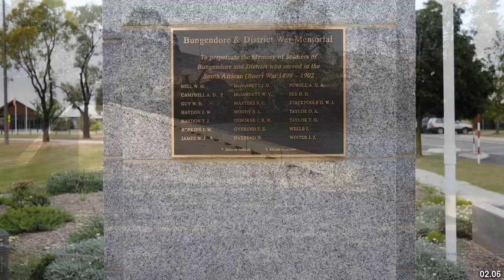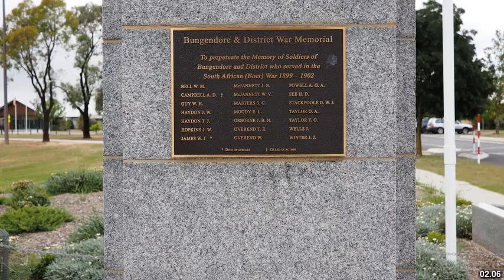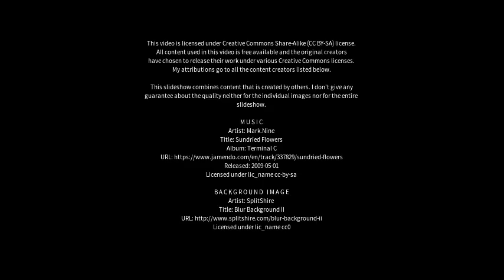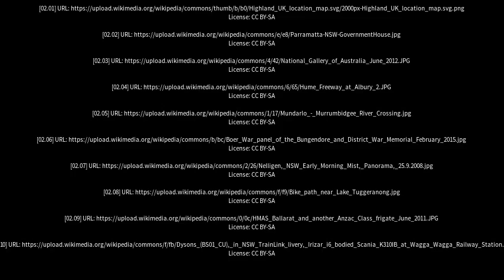Best places to visit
Best places to visit - Bungendore (Australia) Best places to visit - Slideshows from all over the world - City trips, nature pictures, etc.